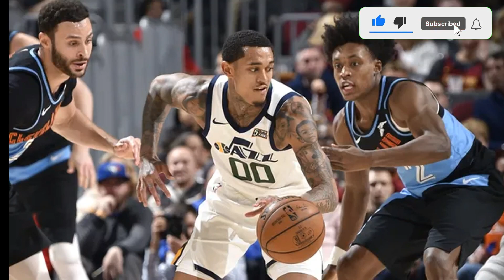Gilas Pilipinas Fiba World Cup 2023 | Gilas Update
Filipino american and Utah Jazz starter Jordan Clarkson and Hiroshima Dragonflies Kai Sotto of Japan B League will play for Gilas Pilipinas the Basketball National Team of the Philippines. Fiba world cup will take place this August with 32 countries competing for the world title. Both stars will see action as the home country Philippines will host the event, including Japan and Indonesia. Its a ones in a lifetime world class  treat for basketball crazy filipinos.